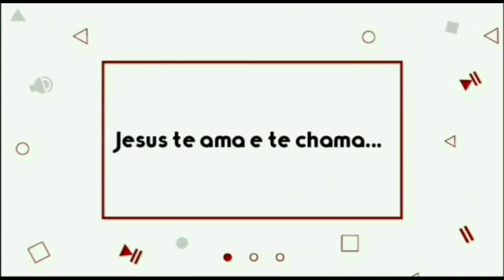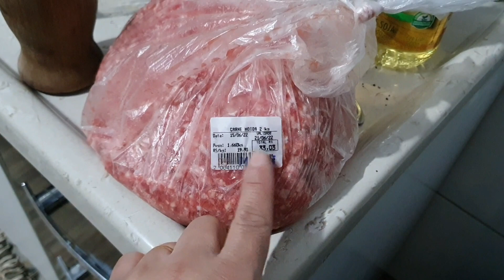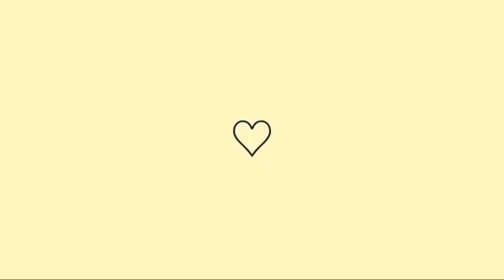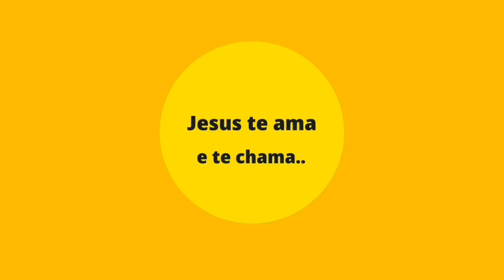ELA TÁ EDUCANDO ELE 🤣 Feriado com mudança!! Mais de 24h com a gente 🏡